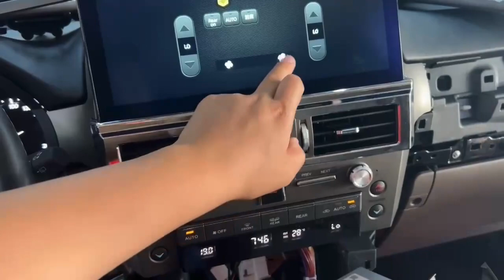ZWNAV 12.3" CarPlay Android 10 Car Radio GPS For Lexus GX400 GX460 2009-2022 AutoRadio Navi HeadUnit